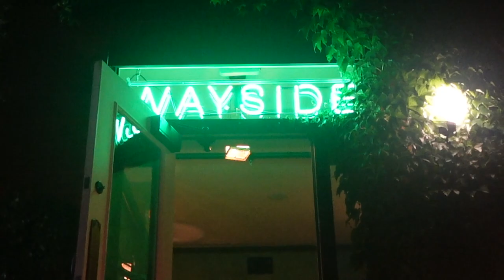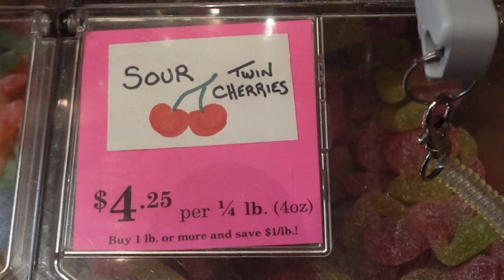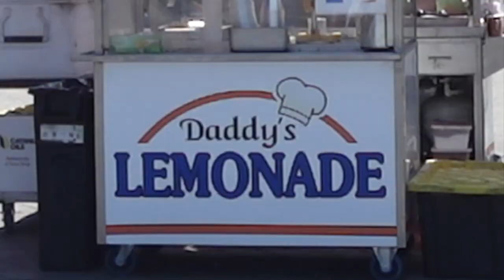portsmouth, portland and boston in 72 hours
east coast activities!